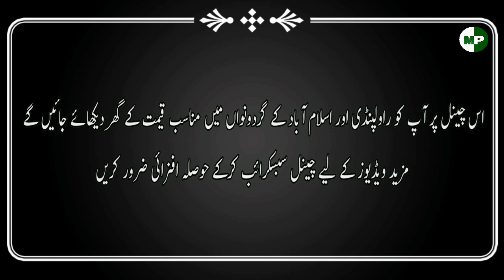House No.284 | 5 Marla | Bani Gala | 786 Road | Islamabad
Today in this video we will show you a 5 marla brand new house which is located in Bani Gala and is connected to 786 Road while this area is included in Islamabad.  All the important information of this house will be provided in this video. @mohsinproperty